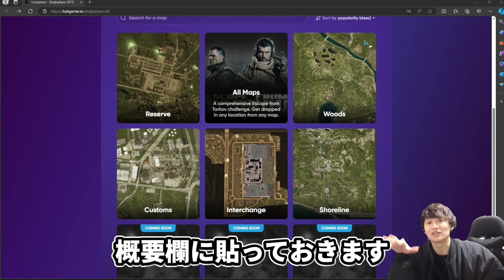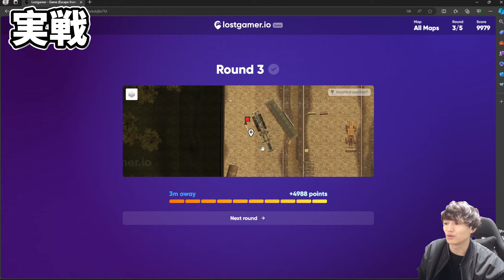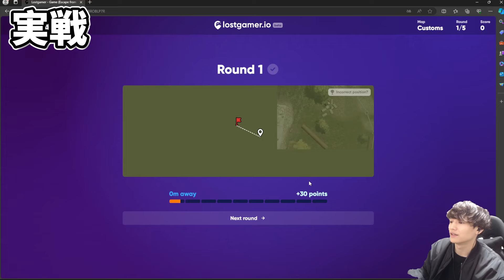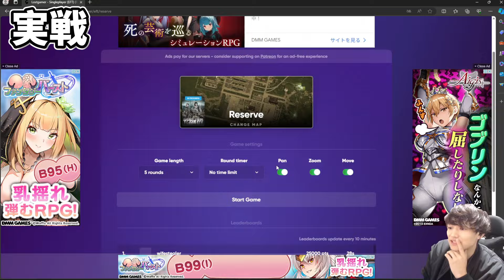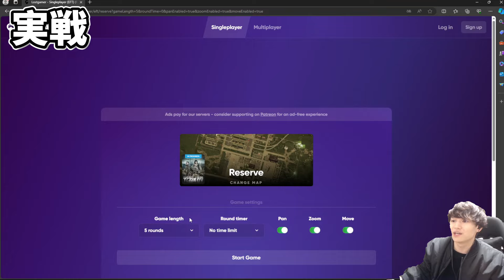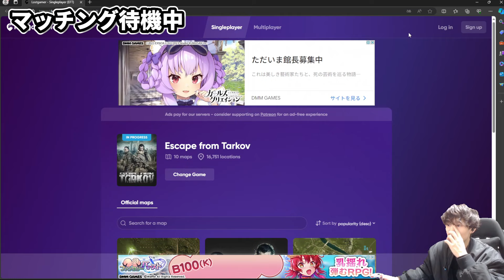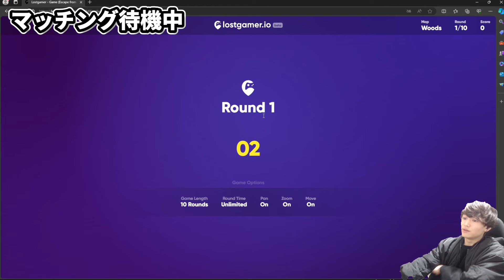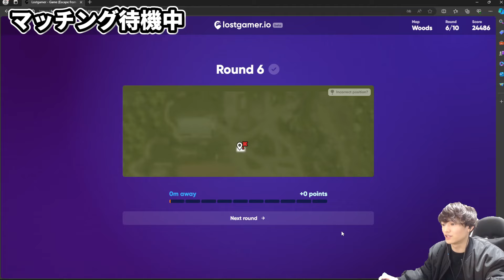【タルコフ】初心者必見 今話題タルコフ版ジオゲッサー マップ覚えるならこれ【GeoGuessr】EFT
X (旧Twitter)のフォローもよろしくお願いします

00:00 序章
00:22 GeoGuessrとは
01:00 やってみる
10:46 マッチング待機中にちょうどいい